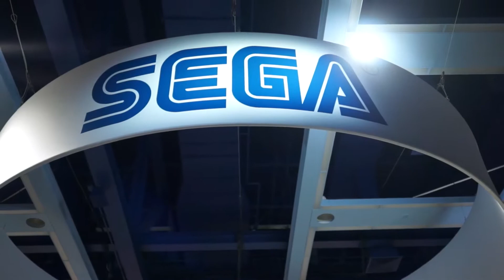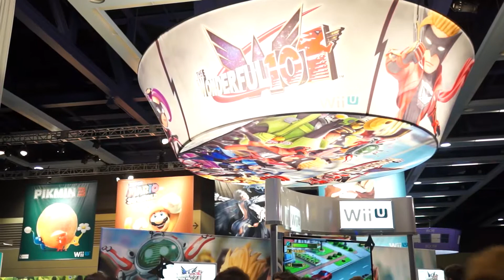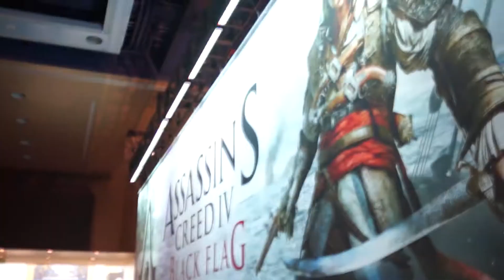PAX Prime 2013 Ep. 7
Touring the megabooths in Episode 7 of the PAX Prime 2013 adventure!